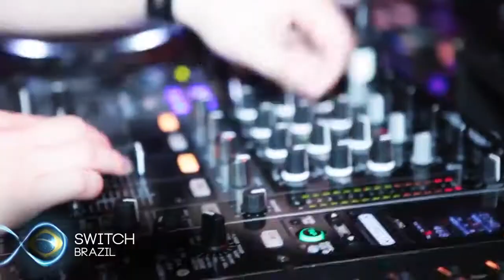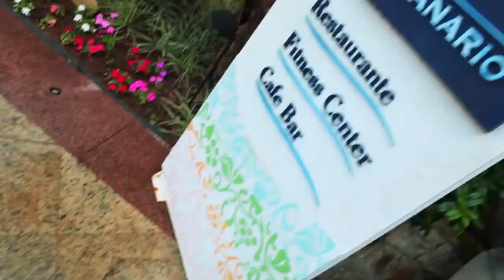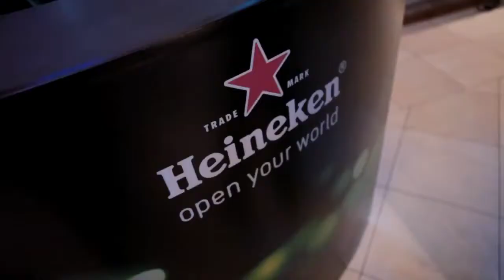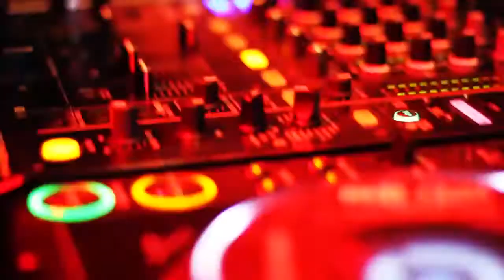WinterPlay 2012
Não existe nenhuma descrição disponível.